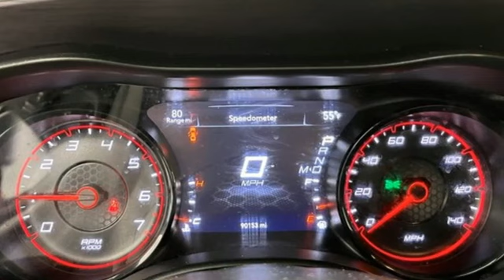2018 Dodge Charger Denver, CO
Year: 2018
Make: Dodge
Model: Charger
Trim: GT
Engine: 6 3.6 L
Transmission: Automatic
Color: Maximum Steel Metallic Clearcoat
Interior: Black
Mileage: 90022
Stock #: DP10576C
VIN: 2C3CDXJG8JH224723
Clean. GT trim, Maximum Steel Metallic Clearcoat exterior and Black interior. Heated Seats, Back-Up Camera, Dual Zone A/C, BluetoothA®, AUX Port, XM Radio, Remote Start, Premium Sound System, AWD, Aluminum Wheels, ENGINE: 3.6L V6 24V VVT, TRANSMISSION: 8-SPEED AUTOMATIC (845R..., BLACKTOP PACKAGE, WiFi Hotspot, Local Trade AND MORE!EXCELLENT SAFETY FOR YOUR FAMILYChild Safety Locks, Electronic Stability Control, Brake Assist, 4-Wheel ABS, Tire Pressure Monitoring System, 4-Wheel Disc Brakes Safety equipment includes Child Safety Locks Dodge GT with Maximum Steel Metallic Clearcoat exterior and Black interior features a V6 Cylinder Engine with 300 HP at 6350 RPM*.VEHICLE FEATURESMP3 Player, Smart Phone Integration, Remote Trunk Release, Keyless Entry, Steering Wheel Controls.OPTION PACKAGESBLACKTOP PACKAGE Delete Badge, Gloss Black I/P Cluster Trim Rings, Gloss Black Fascia Applique, Black 1-Piece Performance Spoiler, Dark Brushed II Interior Accents, Satin Black Charger Decklid Badge, Dodge Grille Badge, Performance Steering Wheel, TRANSMISSION: 8-SPEED AUTOMATIC (845RE) (STD), ENGINE: 3.6L V6 24V VVT (STD).EXPERTS ARE SAYINGFour doors, a roomy cabin and a raft of safety features make it a legitimate choice for family duty. the Charger stands alone as an affordable American sedan that blends classic hot-rod performance with modern sensibility. -Edmunds.com.New Vehicle pricing may not include any upfits or aftermarket items. Please call dealer to verify these costs. Horsepower calculations based on trim engine configuration. Please confirm the accuracy of the included equipment by calling us prior to purchase.Offer is valid through 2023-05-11.

Phil Long dealerships have been serving Colorado and New Mexico for over 50 years. We are proud to be a leader in new and used cars with one of the biggest used car inventory and a leader in Ford inventory.

Phil Long Ford of Denver - Wide Selection, Unbeatable Value. Driving Value Since 1945. Local and trusted - your Ford authority in Denver, CO. Great prices and deals on new and used Fords, as well as all used cars and trucks. Get a price quote on any vehicle! Browse our inventory!
Address:
7887 West Tufts Ave